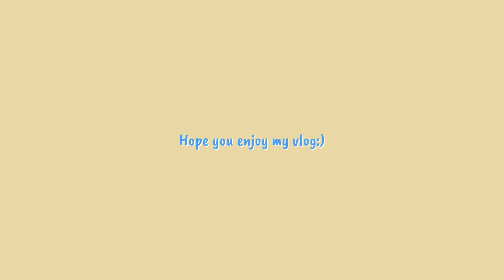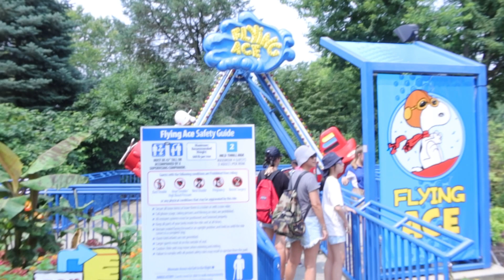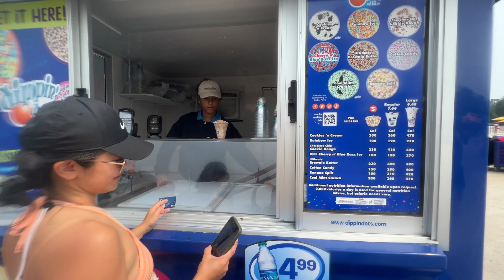Dorney Park Vlog🎢美國賓州遊樂園的一天、水陸雙樂園、Snoopy主題園區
固定每週三，21:00上新影片～
謝謝你們的支持!!!🥰
MORE MEGO